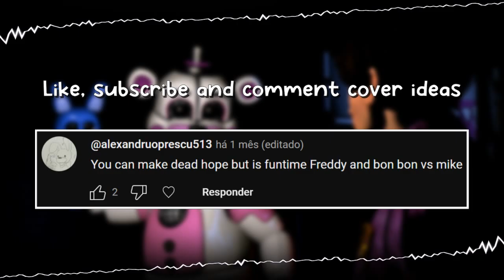FNF - "Buried Hope" - (Dead Hope but Funtime Freddy, Bon Bon and Michael Afton sings it)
Dead Hope but Funtime Freddy (Patrick), Bon Bon (Spongebob) and Michael Afton (Boyfriend) sings it

*Programs Used*

Paint.net
Cinema 4D (The models are not maded by me)

*Chromatic Scales*

*FLP*

*Original Creator*

Mistful Crimson Morning: DevilousHavoc

*Timestamps*

00:00 - "Request"
00:10 - "Freddy & Bon Bon Vs. Michael (PART1)"
02:04 - "Freddy & Bon Bon Vs. Michael (PART2)"
03:08 - "End"

*Youtube Stuff (just ignore it)*